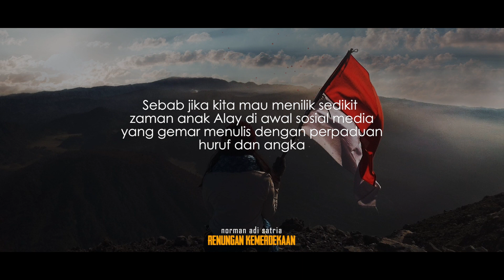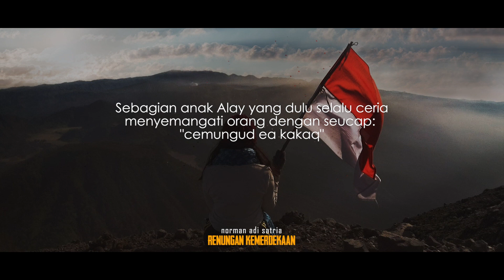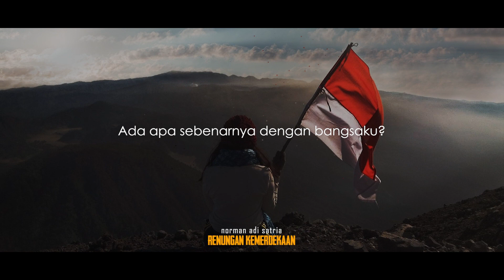RENUNGAN KEMERDEKAAN | Norman Adi Satria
RENUNGAN KEMERDEKAAN
Oleh: Norman Adi Satria

Puluhan tahun merayakan
barangkali berpuluh tahun pula
kita telah gagal menangkap kemungkinan
adanya makna lain dari tulisan "17an"
di panggung-panggung lomba itu.

Sebab jika kita mau menilik sedikit
yang gemar menulis dengan perpaduan huruf dan angka
maka kita akan mengerti bahwa teks itu
bisa saja dibaca: satu tujuan.

Dan dengan demikian kita bisa mulai merenung kembali:
masihkah di 17 Agustus ini kita satu tujuan sebagai bangsa dan negara?
Ataukah kita sudah menempatkan kepentingan
pribadi, kelompok, dan sanak famili di atasnya?

Kata orang bijak:
tak ada yang abadi di dunia ini kecuali perubahan itu sendiri.
Kenyataannya, kita terus berubah

Dari yang semula bangsa paling ramah
sebagian telah jadi pemarah.
Elemen bangsa yang semula pelindung
sebagian jadi mudah tersinggung dan gampang mentung.
Dari yang semula kebijakan undang-undang
sebagian telah jadi senjata yang bikin rakyat tersandung-sandung.

Sebagian anak Alay yang dulu selalu ceria
menyemangati orang dengan seucap:
"cemungud ea kakaq"
kini justru fasih mengumpat:
kafir, sesat!

Ada apa sebenarnya dengan bangsaku?
Ada apa?

Pengisi Suara: Norman Adi Satria
Backsound: Ibu Pertiwi karya Ismail Marzuki covered by Baby Indo Channel